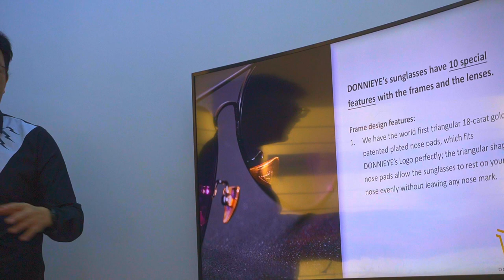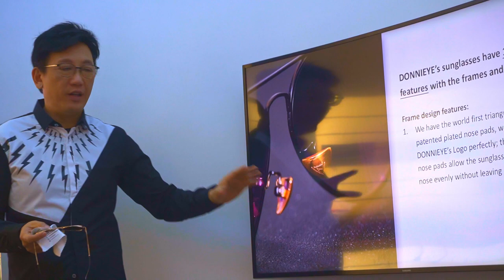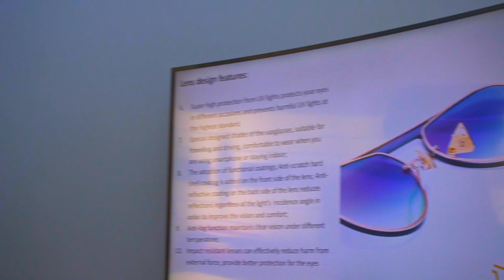EXCLUSIVE Donnie Yen's DONNIEYE launch in Malaysia - ZEISS VISION CARE KL, Pavilion (1/2)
In conjunction of Donnie Yen's Ip Man 4: The Finale movie tour at Kuala Lumpur, Malaysia, Eyez Optometry Holdings Sdn Bhd launched 'DONNIEYE' at their Zeiss Vision Care KL outlet which is located at Pavilion KL.

Kevin Siew, owner of Eyez Optometry Holdings, invited the designer for DONNIEYE, Kamen Chung, which comes all the way from Hong Kong to give a talk on the company's background and their latest 2020 eyewear collection.